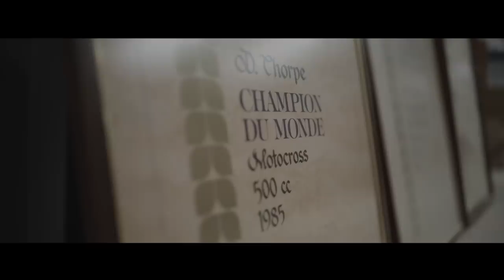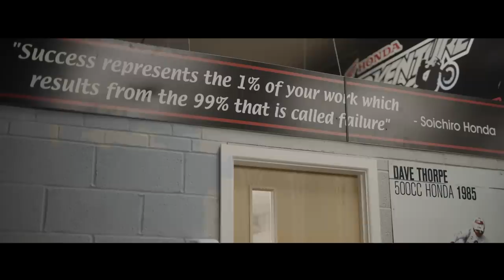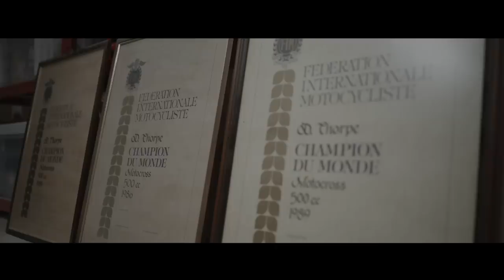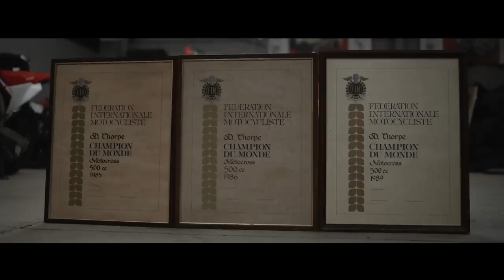My Ride, My Life: Dave Thorpe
It was in the ‘80s that David Thorpe wrote his name in the book of motorcycling racing legends: he was crowned 500cc Motocross World Champion not just once but three times in 1985, 1986 and 1989 competing against the likes of Eric Geboers and André Malherbe.

Hear from the legend himself in the latest edition of My Ride, My Life.